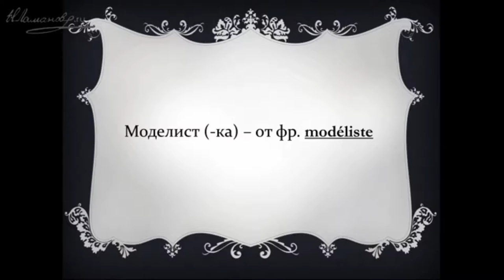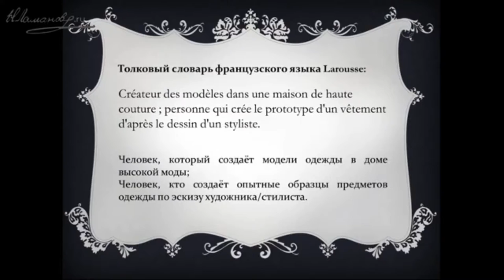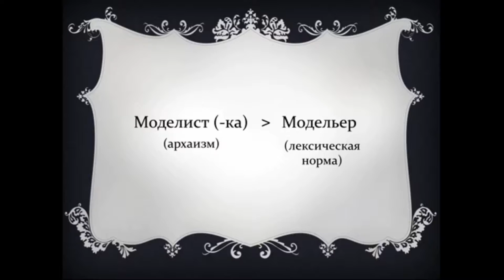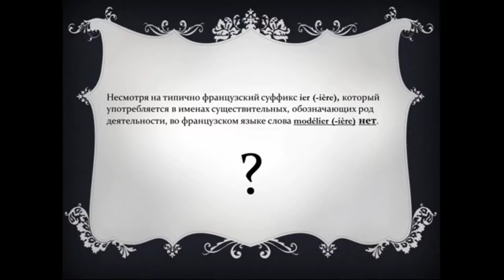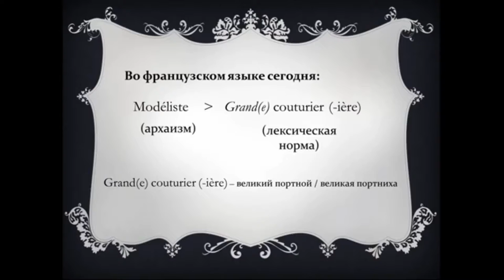Старый Новый год с Надеждой Ламановой: Лекция#2 О том, кто же такая моделистка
В своей творческой автобиографии Надежда Петровна Ламанова называет себя "моделистом". У наших современников этот термин  порой вызывает недоумение, поскольку значение этого слова остаётся неясным. Чем же отличается моделист от портного, откуда пошло это слово и что обозначало? Ответ на эти вопросы найдёте во 2-ой лекции курса "Старый Новый год с Надеждой Ламановой".

NLamanova.ru/
Facebook.com/n.p.lamanova
VK.com/nplamanova